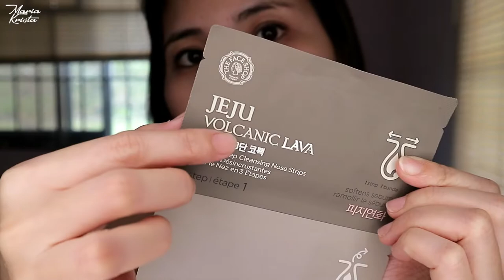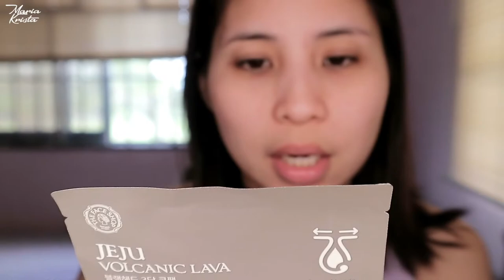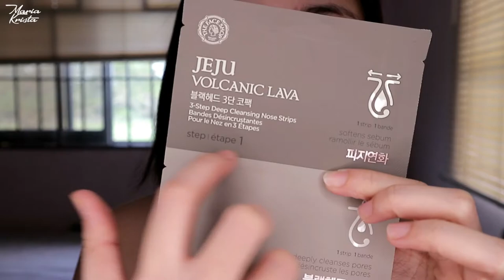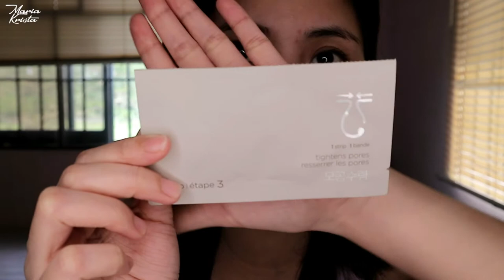The Face Shop Jeju Volcanic 3 Step Blackhead Remover Strip Demo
Watch in 1080p60, pag low net mag auto 😂

The Face Shop Jeju Volcanic 3 Step Blackhead Remover Strip

₱82.00

Ending Song:

Artist: Mihka! and The End
Track Name: Kodokushi (孤独死)
Genre: Future Bass

Filming Camera:
Canon 600D